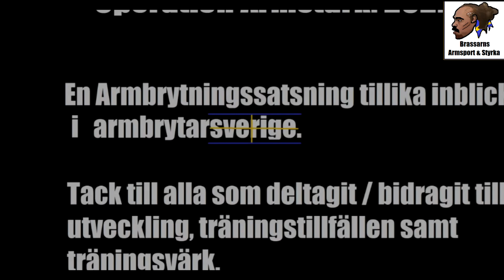Segertåget (Maskinen: Winners Party)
Maskinen - Segertåget + Alla Som Inte Dansar

Editing Practice / Vocal Practice